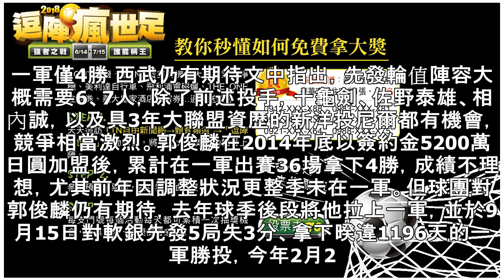續留日職關鍵年 郭俊麟盼進先發 - 自由體育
旅日投手郭俊麟（右）今年表現很關鍵。（郭俊麟Instagram）〔記者倪婉君／綜合報導〕上週剛過27歲的旅日投手郭俊麟，今年在西武獅邁入第5個球季，也是他能否續留日本職棒的關鍵年。日媒《Baseball Channel》昨天指他有機會搶進先發輪值，就看他能否力爭上游。旅日投球 第5個球季「謝謝你們的祝福，我也會繼續努力！」郭俊麟2日過生日，也是他隨一軍開訓的第2天，當時就曾發文向一路相挺的球迷致謝。郭俊麟在結束和西武的4年複數年合約後，去年底改簽一年約，年薪從2000萬日圓減至1200萬日圓（約343萬台幣），今年勢必要投出符合球團期待的成績。日媒預測 有機會輪值在王牌菊池雄星赴美發展後，《B...